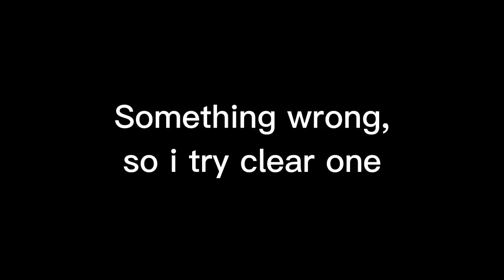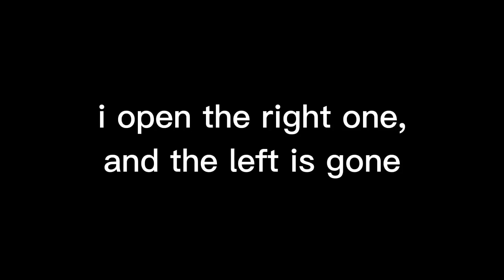Dream Machine.exe - Tower of Fantasy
its legal to kill whoever made this ?